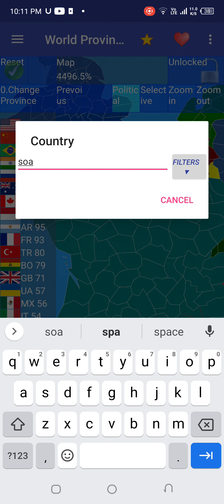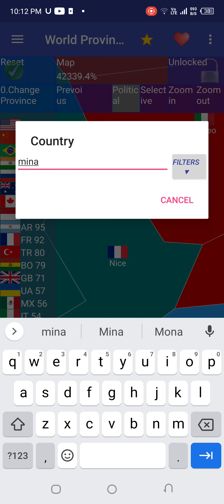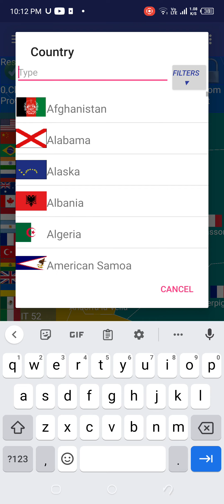RUV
search dekat goggle.